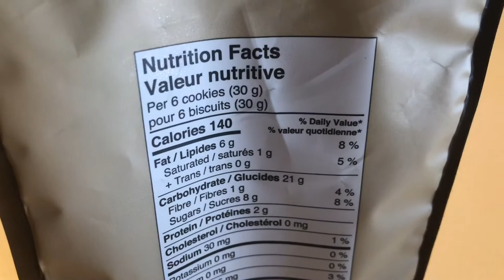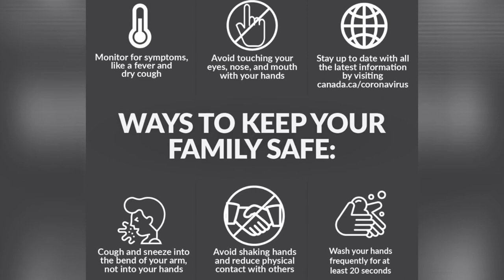الحياة مع حنان عواد | من بيت إلى سكن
بيت ... منزل ... مسكن ... سكن ... كلها أسماء مختلفة تشير للغرض من المكان. لكننا في ظل التغيرات التي تحدث في حياتنا في أمس الحاجة
 إلى تحويل البيت إلى سكن تملؤه السكينة والمودة والحب.
❤️محتويات الفيديو❤️
0:00 مقدمة
1:51 نحن بحاجة إلى السكن
2:20 ارتياد المساجد
2:44 صلاة الجماعة في المنزل
4:12 كيف نشيع السكينة في بيوتنا
4:53 عندما تتحول بيوتنا لفنادق
6:19 كيف نحب صحبة أسرتنا
7:01 الحفاظ على صلاة الجماعة
7:14 نشاط جماعي للأسرة
7:30 التفقد لراحة الآخرين
9:25 البعد عن الشاشات
9:40 الانعزال والعزلة
10:00 بروتوكول التعامل
11:15 التفقد لحواسنا الخمسة